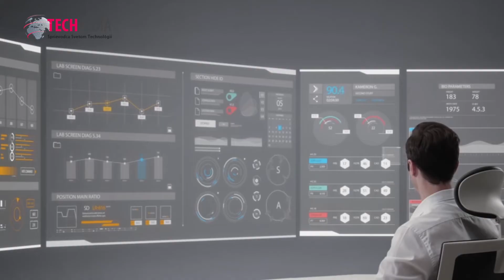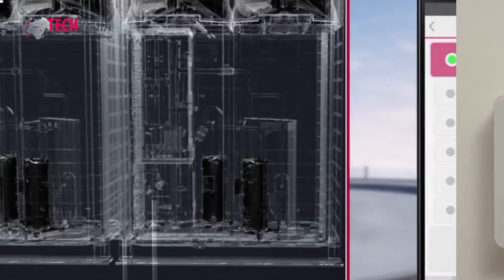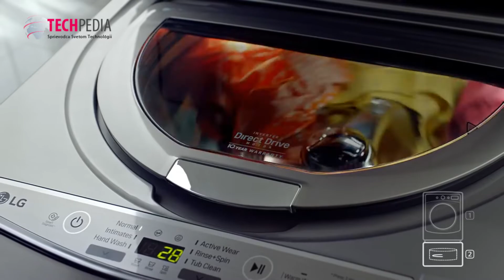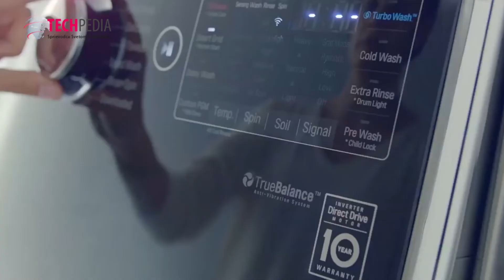LG odhaľuje tajomstvá inteligentných domácich spotrebičov – 2. časť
Letné počasie je v plnom prúde a spolu s ním aj vysoké teploty a to nielen vonku, ale aj v rozhorúčených domácnostiach. Schladiť vzduch na znesiteľnú teplotu nám pomáhajú klimatizácie, no popri tom netreba zabúdať ani na to, aký vzduch vôbec dýchame. Juhokórejský LG sa týmto oblastiam venuje už roky a tak sa v jeho portfóliu objavujú inovácie nielen pri inteligentných klimatizáciách, ale aj pri čističkách vzduchu. A keď sme už pri tom čistení, pozrieme sa aj na to, aké technológie sa vývojárom z Južnej Kórei podarilo dostať do práčky.  Viac na